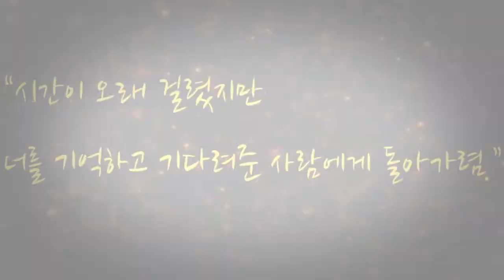세월호 참사 3주기 - 추모 기억 영상 상영회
4월 16일, 세 번째 봄날.
별을 볼 때 마다, 꽃을 볼 때 마다
우리는 여러분을 기억합니다.